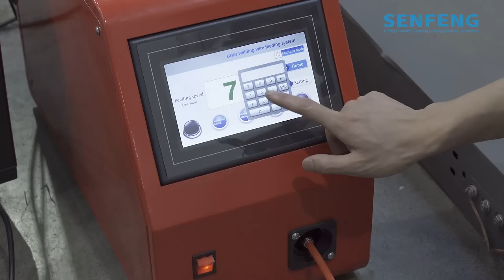SENFENG丨3kW Handheld Laser Welding Machine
How to realize 3mm SS square pipe welding with SENFENG Laser Welder?
The video shows you the answer.

Go to SENFENG website to learn more.